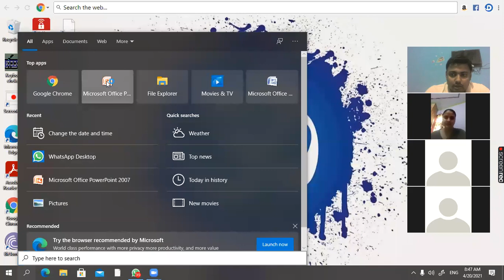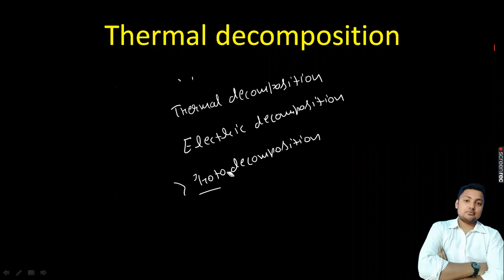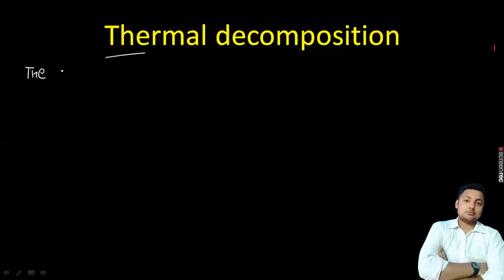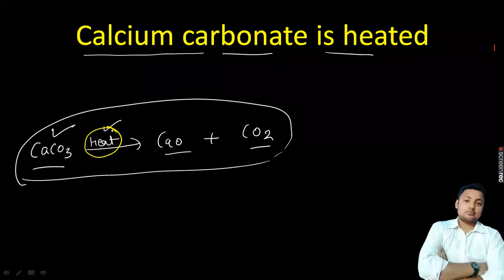Chemical equations and chemical reactions class 10 // decomposition reactions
in this video following topics are covered:
decomposition reactions
types of decomposition reactions
thermal decomposition reaction
electric decomposition reaction
photo decomposition reactions